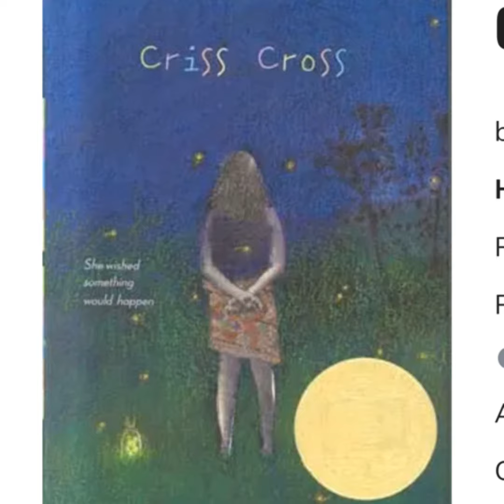(PODCAST) From Christmas Trees to Newbery Glory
Lynne Rae Perkins, is an American author and illustrator renowned for her 2006, novel "Criss Cross" which garnered the prestigious Newbery Medal, cementing her status as a luminary in children's literature. After completing her Bachelor of Arts at Pennsylvania State University in 1978 and her Master of Arts at the University of Wisconsin–Milwaukee in 1981, Perkins embarked on a journey that traversed various professional landscapes. From teaching drawing classes to working as a graphic designer in Boston, her path eventually led her to Michigan, where she and her husband cultivated Christmas trees and raised their family in a cozy cabin.

Despite her diverse professional experiences, it wasn't until a chance encounter with Mrs. Ava Weiss, the art director of Greenwillow Books, that Perkins began to explore her talent for writing. Encouraged by Weiss's inquiry about her writing endeavors, Perkins penned her first story, "Home Lovely," which was not only published but also illustrated by her.

Since then, Perkins has continued to enchant readers with her captivating narratives and charming illustrations. With half a dozen picture books and three novels for older readers to her name, she has left quite an impression on the literary world.